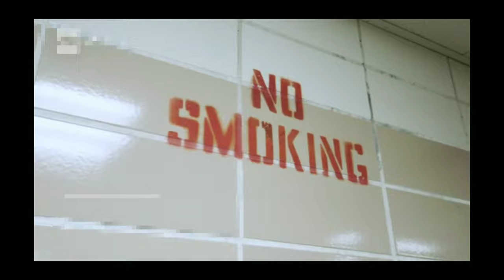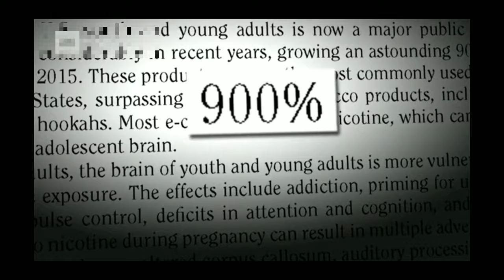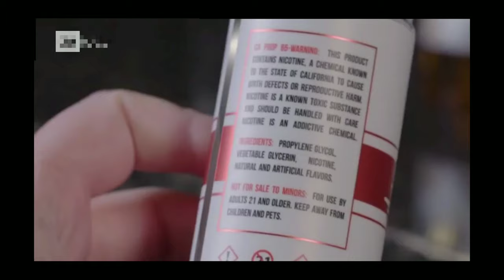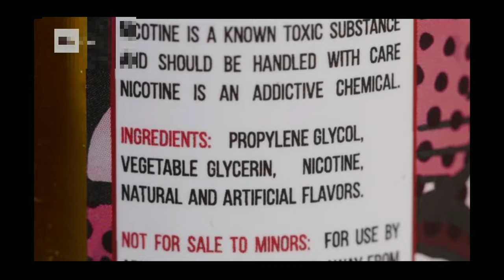Vaping in school (2019)